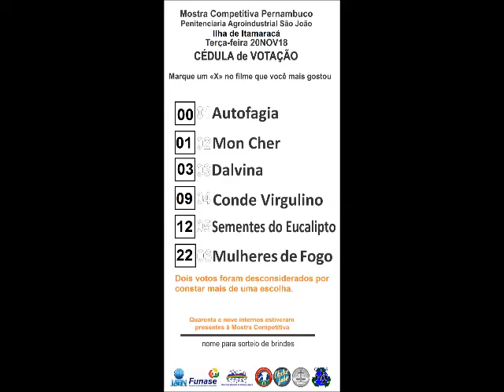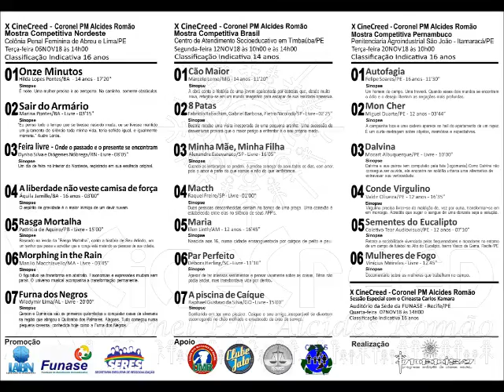X CineCreed... Mulheres de Fogo, de Vinícius Meireles, vencedor da Mostra Competitiva Pernambuco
X CineCreed – Coronel PM Alcides Romão
Mostra Competitiva Pernambuco
Penitenciária Agroindustrial São João/Ilha de Itamaracá
Dia 20NOV18 às 10H00

Na manhã do dia 20NOV18 o Programa Exibição de Cinema Social (PRECISO) realizou a Mostra Competitiva Pernambuco do X CineCreed.

Para a escolha do melhor filme, cédulas de votação foram entregues aos cinquenta reeducandos presentes ao evento na Penitenciária Agroindustrial São João, localizada na Ilha de Itamaracá.

O curta metragem Mulheres de Fogo, do diretor Vinícius Meireles, com vinte e dois votos, foi o vencedor da competição. O cineasta vai receber prêmio em dinheiro no valor de R$ 800,00 (oitocentos reais) além do troféu Alcides Romão de Ressocialização, obra do artista plástico Alfredo Lima.

Como retribuição à participação dos internos no processo de escolha foram realizados sorteios de cestas básicas e camisa alusiva ao evento.

O festival de cinema que em sua décima edição homenageia o Coronel PM Alcides Romão - diretor da unidade prisional Centro de Reeducação da PM nos anos 2008/2010 – teve em sua programação duas outras mostras competitivas realizadas na Colônia Penal Feminina de Abreu e Lima e no Centro de Atendimento Socioeducativo em Timbaúba além da Mostra CONVIVÊNCIAS realizada para adolescentes internos na Casa de Semiliberdade Rosarinho.